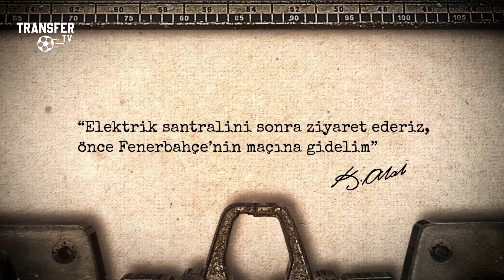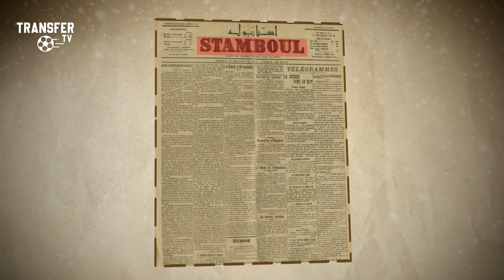Mustafa Kemal Atatürk'ün Fenerbahçe Sevgisi! Uğruna Programını Değiştirdi...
Türkiye Cumhuriyeti'nin kurucusu Gazi Mustafa Kemal Atatürk'ün Fenerbahçeli olduğuna dair birçok belge ortaya koyan sarı lacivertliler, son belgeyle bir kez daha Atatürk ve Fenerbahçe ilişkisini ortaya koydu. Stamboul gazetesinin 1925 yılından kalan gazete küpüründe, Atatürk'ün Fenerbahçe maçını izlemek için elektrik santraline yapacağı geziyi ertelediği görüldü.